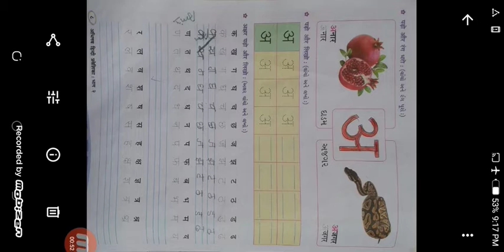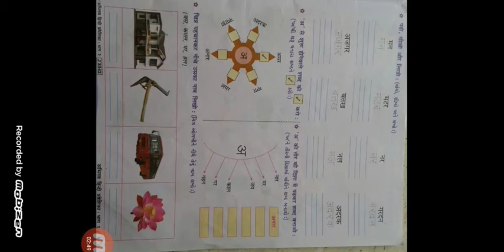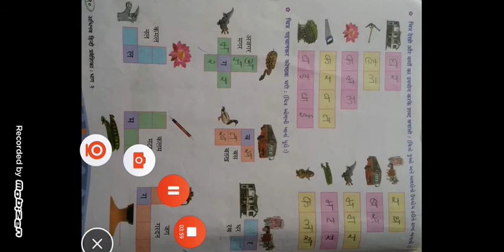STD 2 Shantiniketan Primary school patan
STD 2
Sub Hindi
Teacher Jayaben Patel